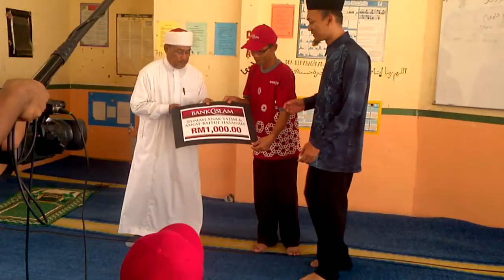Rakaman Imam Muda 3 di De Palma Kuala Selangor